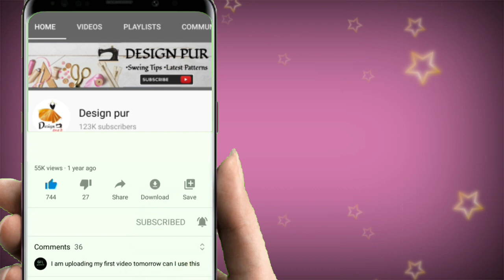Very beautiful latest blouse design cutting and stitching| Blouse design 2021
1. Back neck blouse design
2. Back neck blouse design cutting and stitching
3. Simple easy method blouse design cutting and stitching
4. Beautiful back neck blouse design
5. New letest back neck blouse design
6. Sleeve blouse design cutting and stitching
7. Beautiful sleeve blouse design
8. Gale ka blouse design
9. Letest sleeve blouse design
10. Designpur
♡♡ Blouse design
       Design
♡♡ designer blouse
♡♡ Blouse Gala
@Design pur